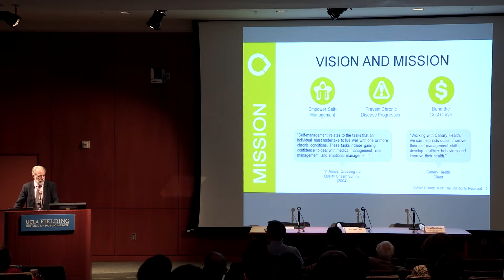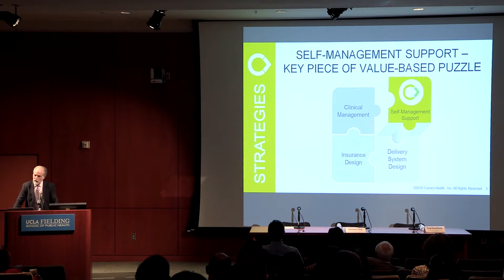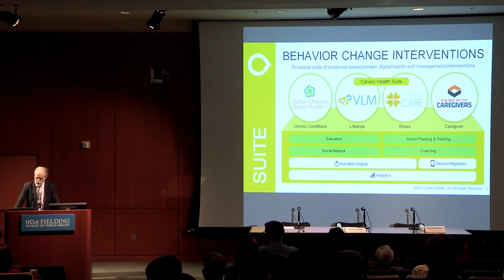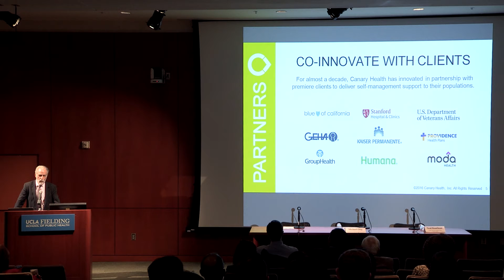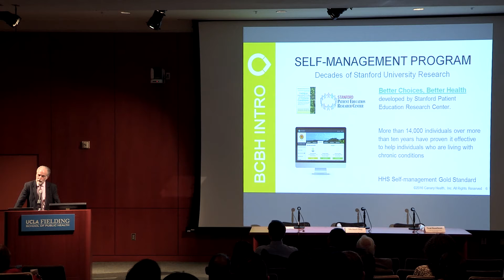Neal Kaufman – Opportunities and Barriers to Innovation and Technology after the ACA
"Opportunities and Barriers to Innovation and Technology after the ACA"

Neal Kaufman, MD, MPH
Founder and Chief Medical Officer
Canary Health

The Affordable Care Act has resulted in new insurance coverage for millions of Americans, as well as more generous benefits for many of those previously insured. However, providers and patients face a multitude of decisions that vary by insurance payer, product, and government program. In addition to new covered benefits and alternative reimbursement mechanisms, the health system could benefit from opportunities for innovation. In this Health Forum, our speakers will explore how technology and innovative models of care could expand through insurance coverage and reimbursement, while also understanding what limits –– in terms of payment, coverage, and incentives –– might act as a barrier to patients' and providers' access to services.